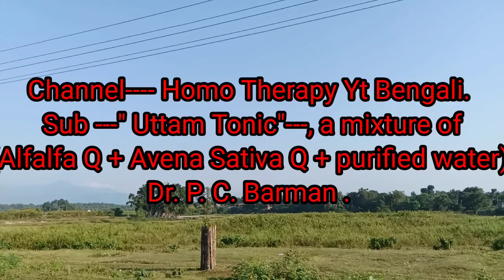তৈরী করে সেবন করুন,উওম টনিক। শরীর,স্বাস্থ্য গঠনে সবচেয়ে সেরা।পদ্ধতি বলে দেব আমি।Dr.P.C.Barman#বাংলা.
হোমিও থেরাপি yt বাংলা--- চ্যানেলের নিবেদন,
         শরীর ও স্বাস্থ্য গঠনে সবচেয়ে সেরা,
                            " উওম টনিক "
                          "  Uttam Tonic "
 A combination of Alfalfa Q and Avena Sativa Q.
                                 (গাছরা)         +         (গাছ) =উওম টনিক।
           প্রিয় বন্ধুগণ,
                          আমি ডক্টর পিসি বর্মন , এই ভিডিওতে একটি অত্যন্ত গুরুত্বপূর্ণ বিষয় নিয়ে আলোচনা করেছি। কারণ, এই বিষয়ে অনেকেই বিভিন্ন মাধ্যমে যেমন ফোন, মেসেজ ইত্যাদির মাধ্যমে আমার কাছে একটি আপত্তি রেখেছেন যে ডাক্তার বাবু, এমন একটি ওষুধের ভিডিও তৈরি করেন- যেটি আমাদের শরীর স্বাস্থ্যের জন্য খুবই উপকারী এবং পার্শ্ব প্রতিক্রিয়া হীন। এই উদ্দেশ্যে আমি একটি কথা বলতে চাই, যে ,দেখুন পার্শ্ব প্রতিক্রিয়া তখনই থাকে না যখন আপনি নিয়মিত এবং পরিমাণ মতো বয়স অনুযায়ী ঔষধ সেবন করবেন । যদি কিনা মাত্রা ছাড়া বা বেশি পরিমাণে সেবন করা যায় ,তাহলে পার্শ্ব প্রতিক্রিয়া হীন ঔষধের ও পার্শ্ব প্রতিক্রিয়া তৈরি হতে পারে । যেমন ধরুন আমরা প্রতিনিয়ত যে সকল খাদ্য খেয়ে থাকি , তা যদি নিয়মিত এবং সময়মতো বা পরিমান মত না খেয়ে একটু বেশি পরিমাণে খেয়ে ফেলি , তাহলেও  কিন্তু খাদ্যের মধ্যেও একটা পার্শ্ব প্রতিক্রিয়া তৈরি হয়ে থাকে। বন্ধুগণ এই বিষয়টি কিন্তু আমাদের সব সময়ই মাথায় রাখতে হবে । এই ভিডিওতে যে দুটি ঔষধের সংমিশ্রন আমরা সেবন করব তা পুরোপুরি পার্শ্ব প্রতিক্রিয়া হীন । নিঃসন্দেহে আপনারা এই টনির ঔষধটি সেবন করতে পারেন। প্রয়োজন হলে কমেন্ট বক্সে কমেন্ট করে জানিয়ে দেবেন । এটা শুধু শরীর স্বাস্থ্য গঠনের জন্যই উপযুক্ত তা নয় । এই ওষুধটি আমাদের শরীরের আভ্যন্তরীণ বেশ কিছু সমস্যা সমাধানেও উত্তম । ধন্যবাদ । দেখা হবে পরবর্তী ভিডিওতে।